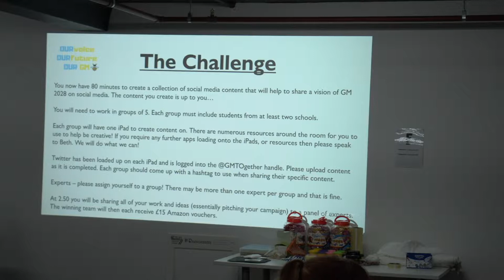Rise Voice Vote & GM Together